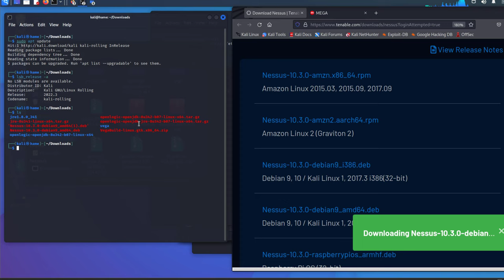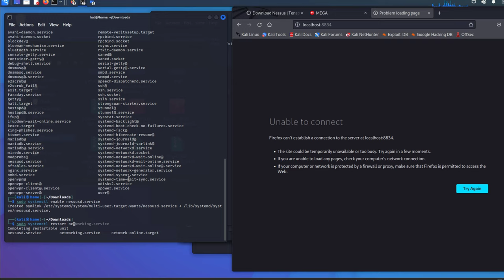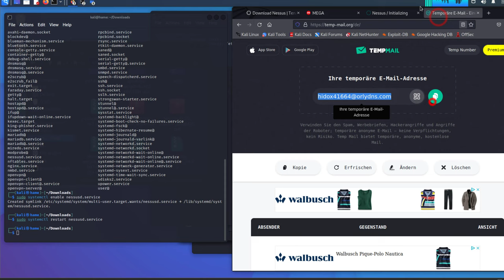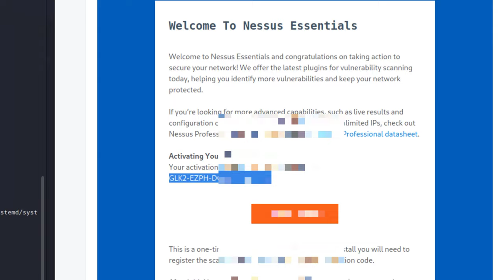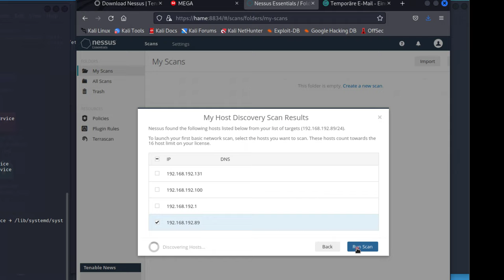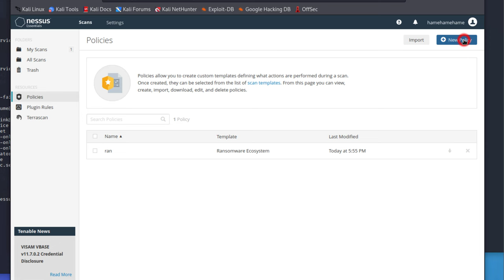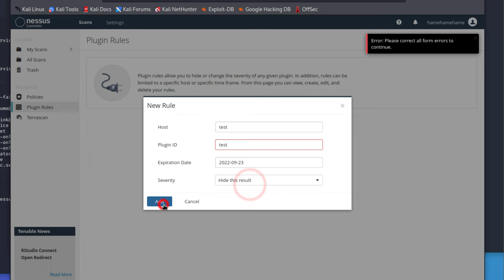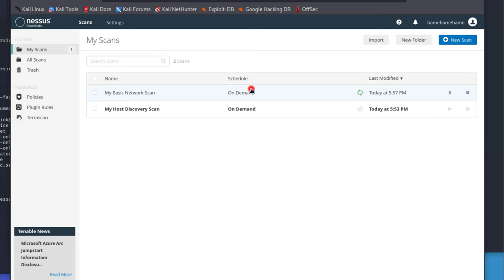Nessus Vulnerability Scanner Kali Linux Debian based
Install Nessus Vulnerability Scanner on Kali Linux.
Download the package and confirm it is available locally for installation.
 $ sudo apt install -f ./Nessus--debianxxx_amd64.deb
If you selected Nessus Essentials, perform the following steps:
If you need an activation code:
Click Email.
Check your email for your free activation code.
On the Register Nessus screen, enter your activation code.
The activation code is the code you received in your activation email or on the Tenable download page.
Click Continue.
The Create a user account screen appears.
Create a Nessus Administrator user account that you can use to log in to Nessus:
Type a user name in the User name field.
In the Password field, type a password for the user account.
to restart: sudo systemctl start nessusd.service
to stop: systemctl stop nessusd.service
to enable: systemctl enable nessusd.service